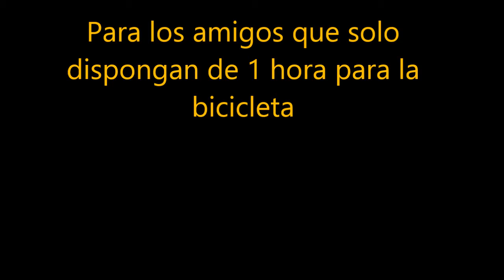la julia 25km